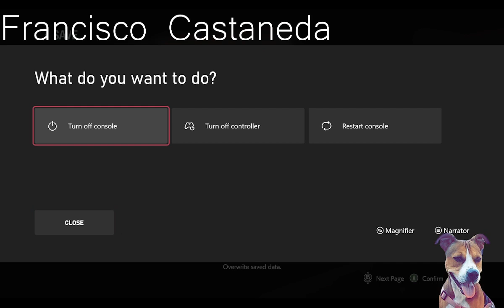Resident Evil 3 No Community Ep.1